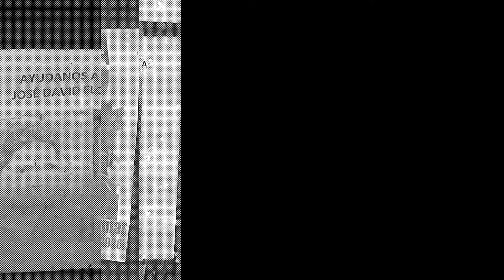FISCAL AUMENTO PENAS DESAPARECIDOS